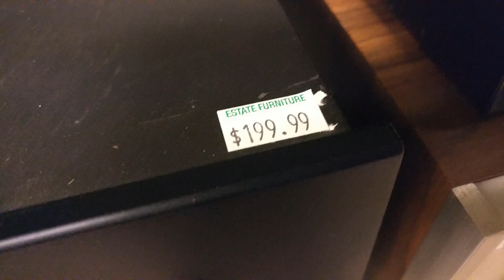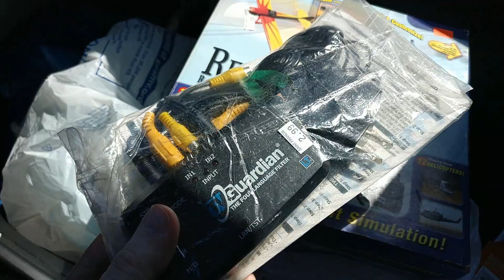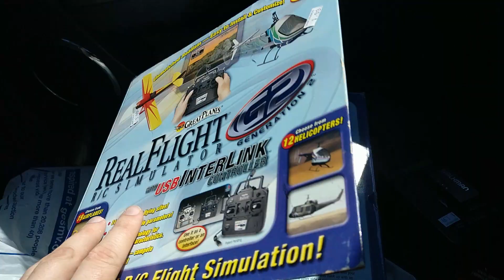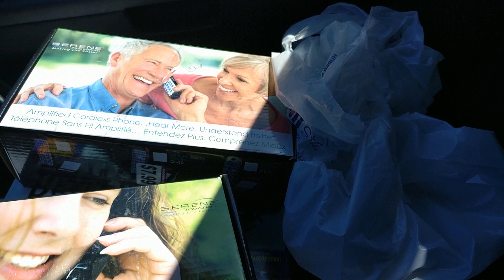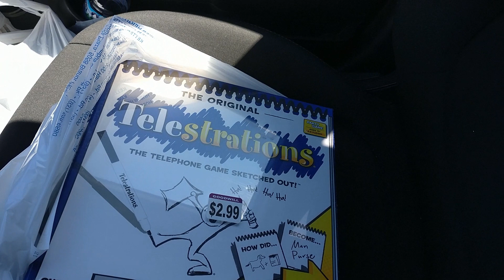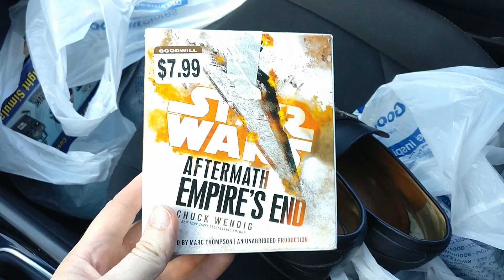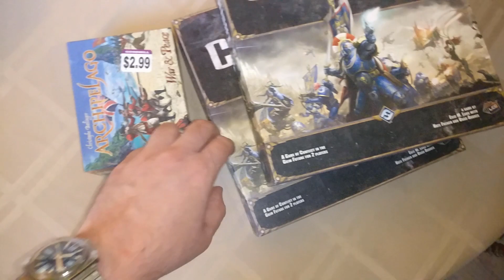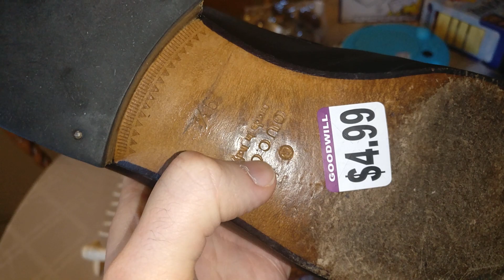FOUND GUCCI IN GOODWILL! Real or Fake? Come Thrift With Me!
I hit up 10 thrift stores in search of items to sell on eBay and Amazon FBA. I found some great things to flip, including some Gucci shoes! Come thrifting with me for some ideas on what you can sell on eBay to make extra income!

What tools do I need to sell on Amazon FBA and eBay? Here is what I use for my reselling business below.